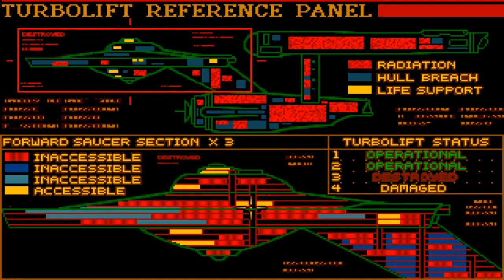VENGEANCE / Star Trek 25th Anniversary (12)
-Vengeance-

Kirk finds the USS Republic in a bad way.

Spammers, flamers, and trolls will find their sister ship crippled.